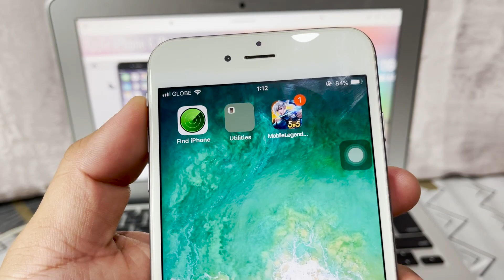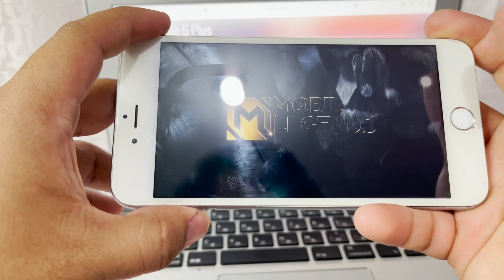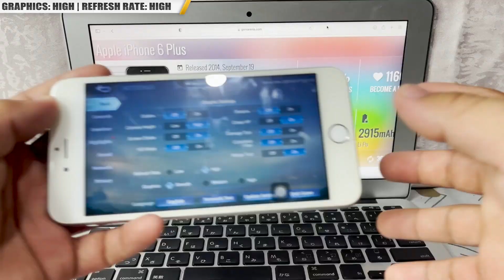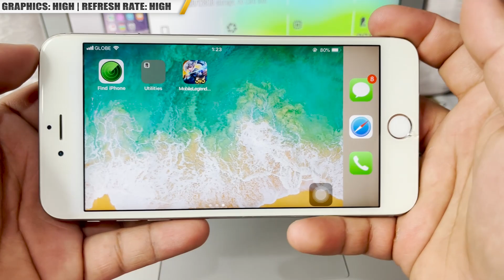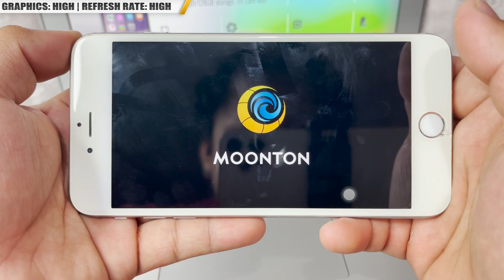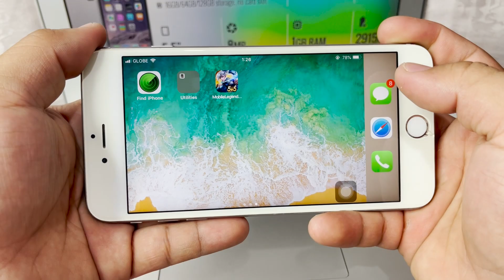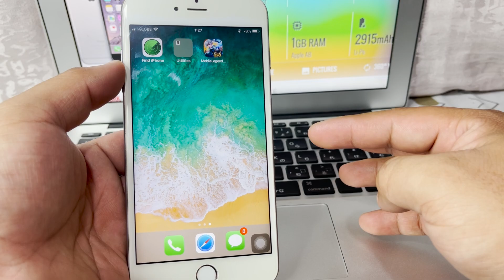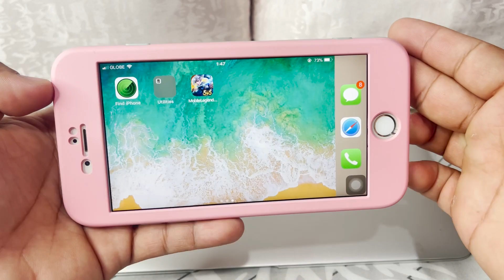Mobile Legends: Bang Bang Game Test on iPhone 6 Plus in 2023?? | PLAYABLE THIS 2023? (iOS 12.5.7)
Hi guys we are back on making gameplays this 2023!
Let's try Mobile Legends: Bang Bang on iPhone 6 Plus? How's the gameplay this 2023? Playable pa rin kaya?

iPhone 6 Plus Gameplay:
Call of Duty: Mobile:
League of Legends:

Recording Camera: iPhone 12 Pro Max
Used Phone: iPhone 6 Plus
Editing Software: Adobe Premiere Pro